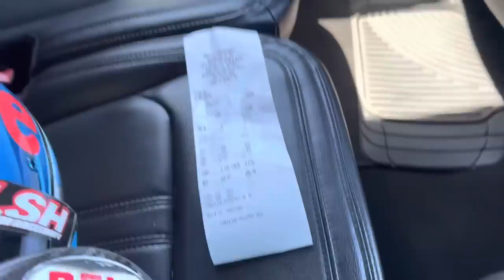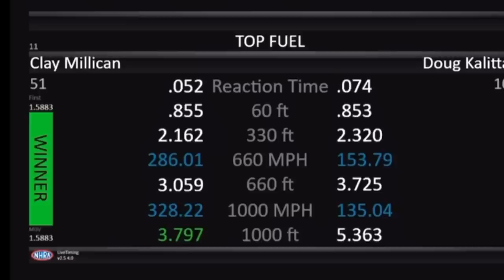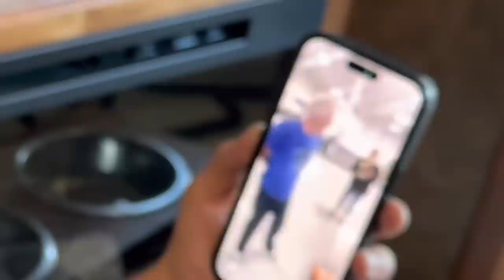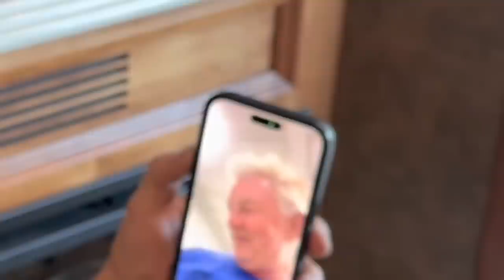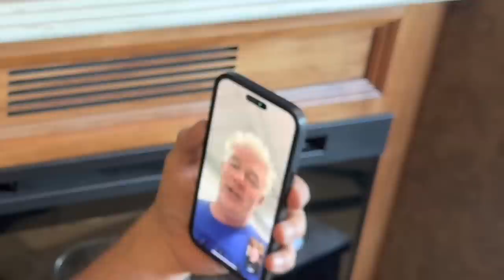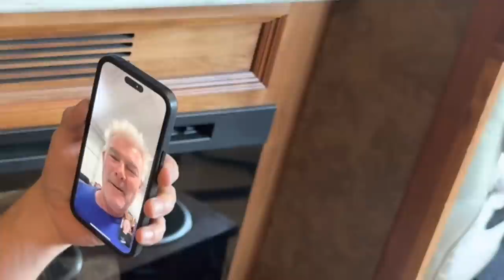WE WON ROUTE 66 !!!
From the struggle bus to the winner circle was incredible. We won top fuel at route 66 Raceway!!! I hope you enjoy this video, watching our team come together and turn on the win lights to get the trophy at the end of the day. This is the longest video I’ve ever done, and I hope the in-depth behind the scenes of the team comes through. ￼resurgence